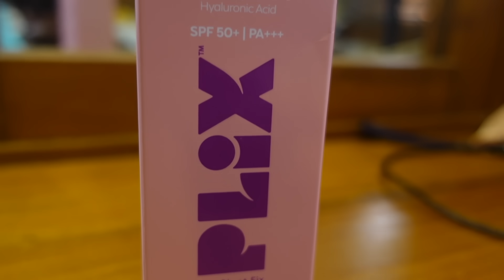വീട് പണി ഇതുവരെയായി | Marseena Nadeer